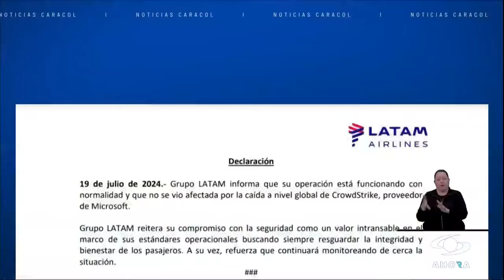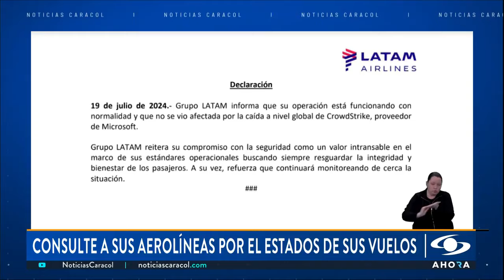Falla mundial de Microsoft: ¿viajes en Colombia han sido afectados?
Falla en sistema de Microsoft ha llevado a que decenas de aerolíneas cancelen o retrasen sus vuelos. El proceso de check-in ha sido uno de los más afectados.